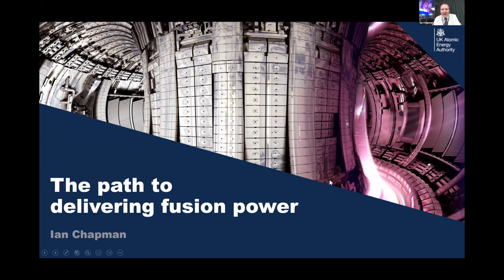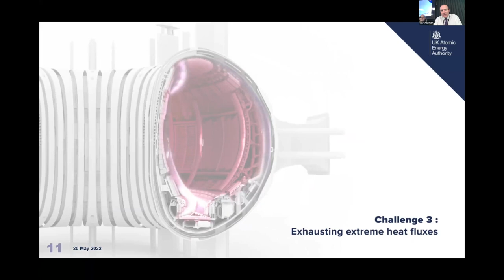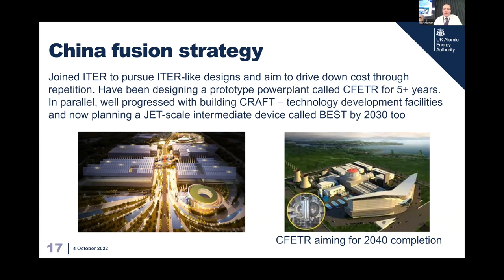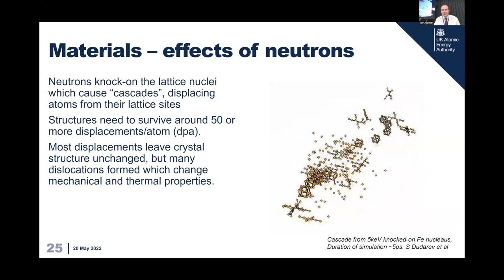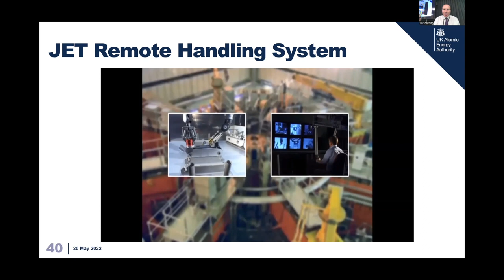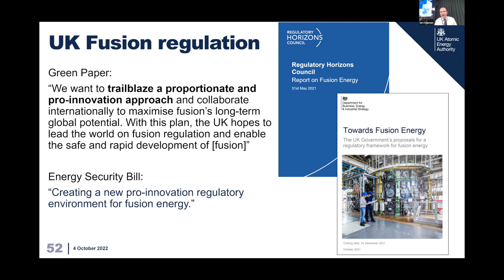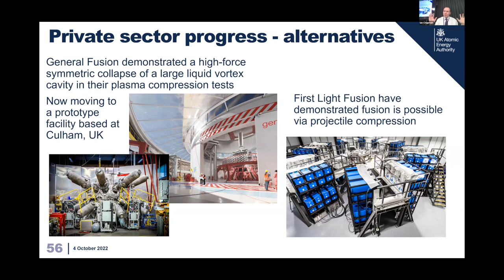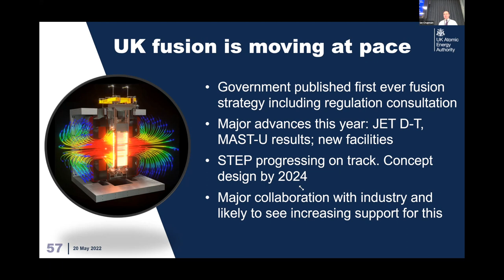‘Power from Fusion- why the sudden excitement? with Prof Sir Ian Chapman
7pm, Weds 1st March, Institute of Materials, Minerals and Mining (IoM3), London

Event overview:

Fusion power has been under intense investigation for decades and yet a practical device capable of generating useful energy has remained out of reach. Now, suddenly, there are plans for multiple new demonstration plants and talk of fusion-generated electricity production in the 2030s and 40s. How realistic is this? Might power from fusion help to limit global warming or is it, even after more than sixty years, still too immature to be useful? Professor Sir Ian Chapman is CEO of UKAEA and head of one the world’s leading fusion research teams based at Culham near Oxford. He will describe ongoing research into this important topic and plans to turn power from fusion into a reality.

Speaker biography:

Ian Chapman was appointed Chief Executive Officer of the UK Atomic Energy Authority in 2016. Ian has won a number of international awards, including the European Physical Society Early Career Prize in 2014, the Institute of Physics Paterson Medal in 2013, the IUPAP Plasma Physics Young Scientist Prize in 2012 and the Cavendish Medal for Best early-career UK physicist awarded by SET for Britain in 2011. He has held a number of international roles in fusion including a Task Force Leader for JET from 2012 to 2014 and a member of US experiment NSTX-U programme advisory committee. Ian was made a Fellow of the Institute of Physics in 2013 and became a visiting Professor at Durham University in 2015.